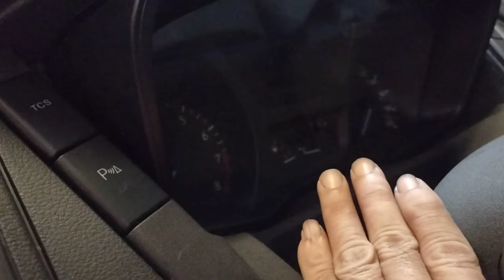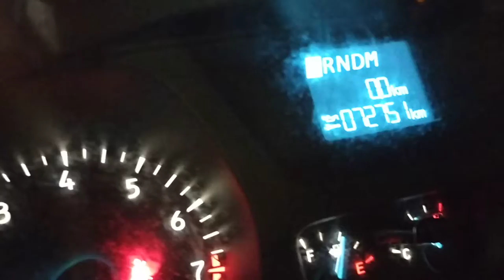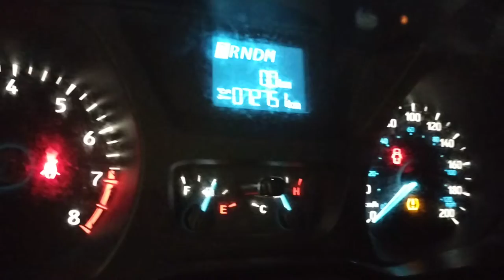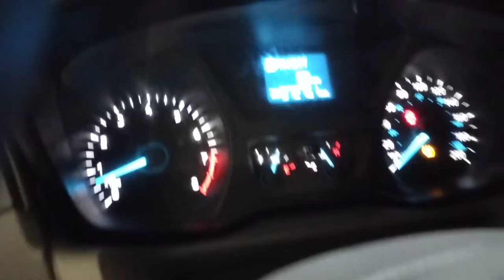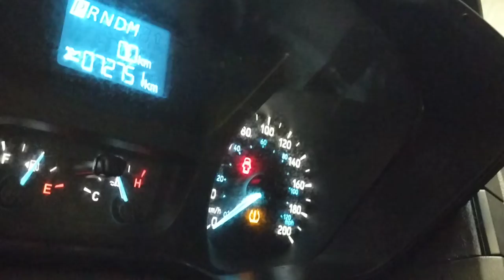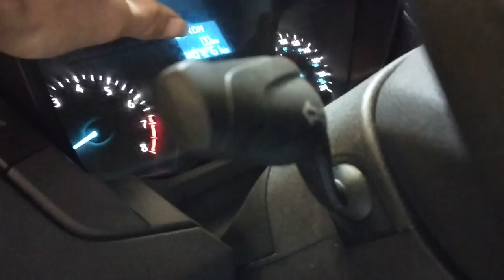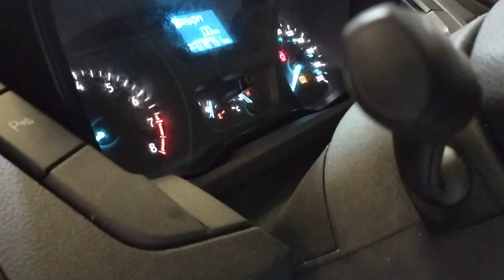Electronics instrument cluster indicator light not working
electronics instrument cluster power indicator light not working due to treler brake module intermittent problems corrosion contaminated water thank you very much please share subscribe my channel TON DOC vlog TRANSIT 2020